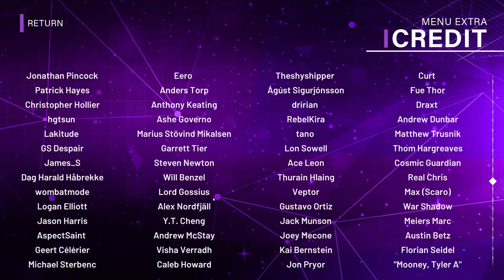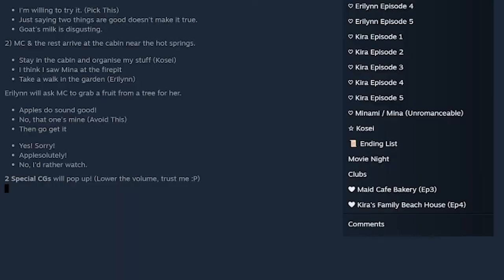ETHEREAL ENIGMA REVIEW - MECHBLADESTUDIOS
Today, we're taking a look at PixelFade's third full-size project, Ethereal Enigma?  Does it make for a compelling yet lighthearted mystery, or is it little more than a fluff story?